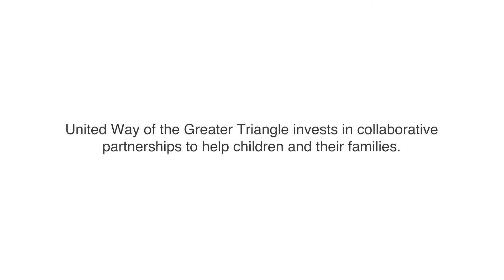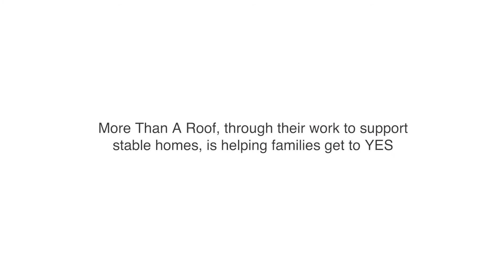2017 More Than A Roof